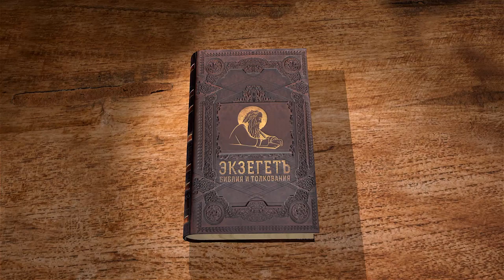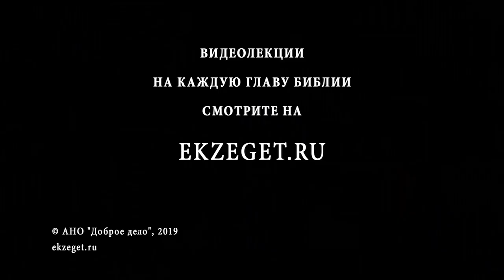Псалтирь. Псалом 123. Андрей Десницкий. Библия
В данном тексте псалмопевец говорит о необходимости Бога в жизни человека.
В конкретном контексте автор псалма утверждает, что Бог защищает нас от врагов и это главное основание нужности Бога.